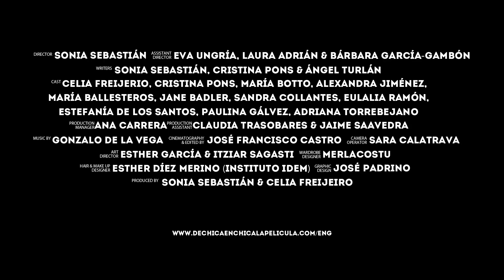Girl Gets Girl - Angels and Devils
Celia Freijeiro, María Ballesteros and Cristina Pons debate how to pick up women in this new promo for the upcoming lesbian feature film "Girl Gets Girl"

Background:
Chica Busca Chica (Girl Seeks Girl) was the most successful lesbian web series made in Spain. The premier was in 2007 in Terra TV (website launched by Telefonica for Spanish and Latin-American people). More than 7 million visits in Youtube. Edited in more than 10 countries. Winner of several prizes in national and international cinema's festivals -- Miami, New York, San Francisco, Philadelphia, Boston Festival, Film Fresh and more.

The film will be in Spanish with English subtitles and will be directed by Sonia Sebastian (who directed the web series).  Stars include Celia Freijeiro, Cristina Pons, Sandra Collantes, María Botto, Adriana Torrebejano, Alexandra Jimenez,          Estefanía de los Santos, Eulalia Ramón, María Ballesteros, Miguel Angel Muñoz, Gorka Otxoa, Jane Badler, Paulina Gálvez.